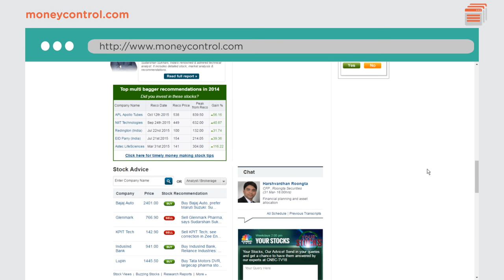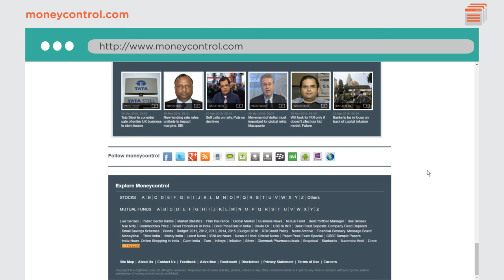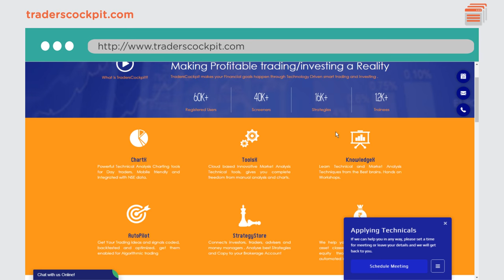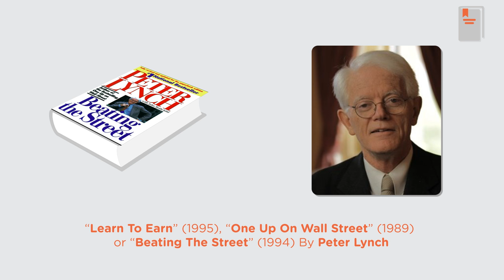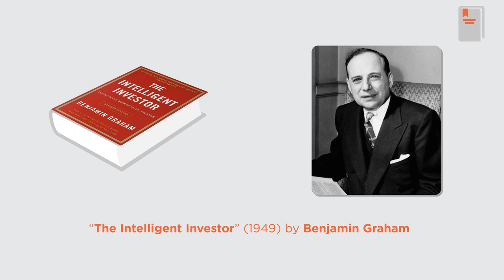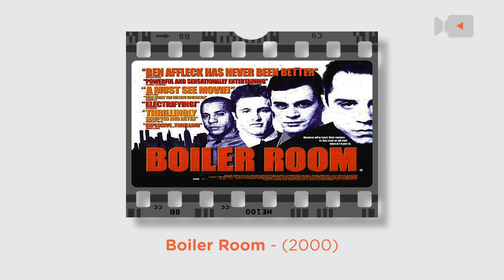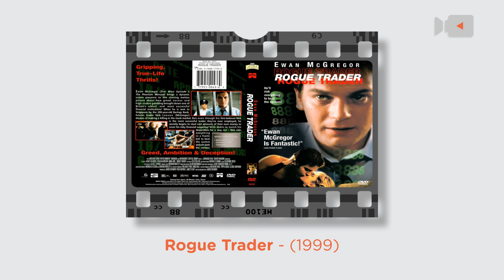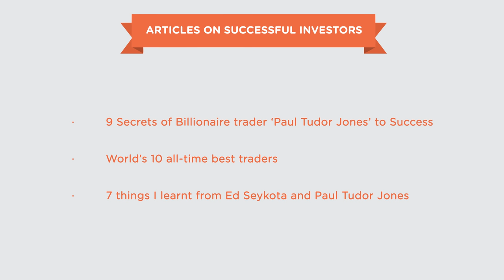04 Getting Started: Useful books, movies and websites for stock trading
Here are some great resources that every trader and investor should see. Books on Jesse livermore, movies on brokers and website that share live news.

Read :
•   “Greed is Good” – 9 Gordon Gekko quotes from the epic ‘WallStreet’ that developed a life of their own

•  9 Secrets of Billionaire trader ‘Paul Tudor Jones’ to Success

•  7 things I learnt from Ed Seykota and Paul Tudor Jones